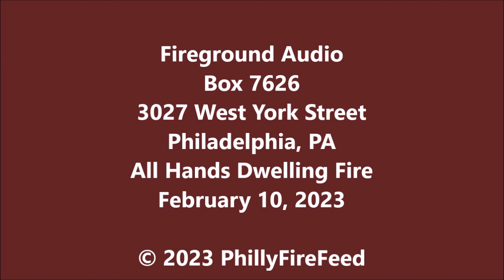2-10-23, 3027 W York St, Philadelphia, PA, All Hands Dwelling Fire